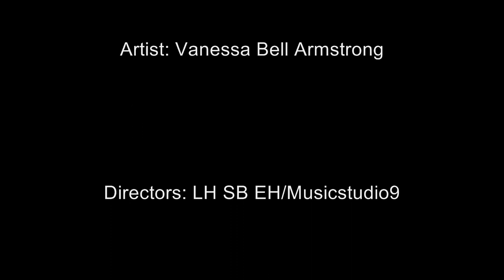Vanessa Bell Armstrong - Desire Of My Heart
full song in hd
(Whole song)